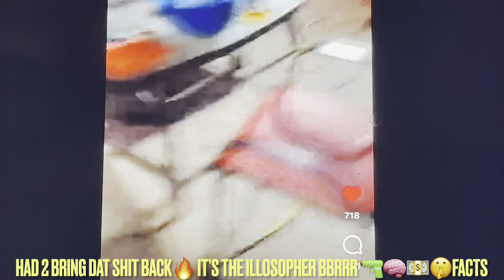Part-3 of hassancampbell response to people about his last live on#gilliedakid sons death🙏BBRRR🔫